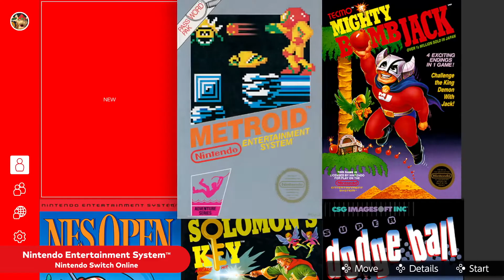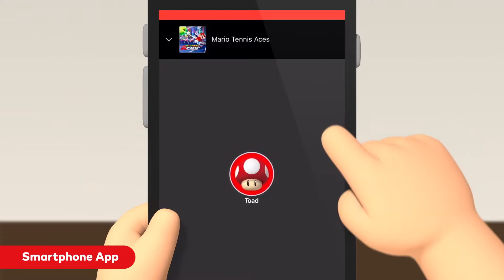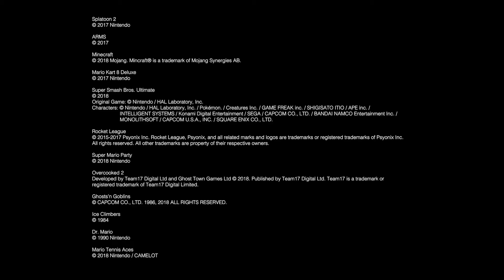Nintendo Switch Online - Overview Trailer